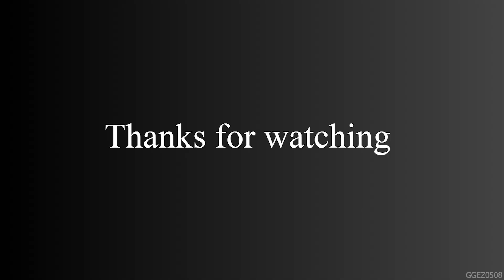Rise of Cultures - Allied Cultures - Arabia - Workshops - Carpet Factory Lv1